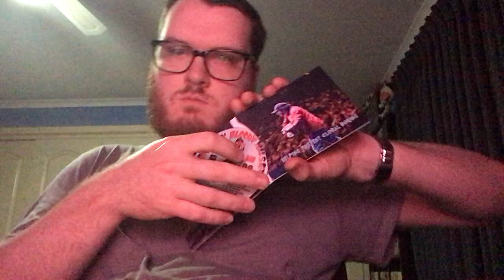Kevin Bloody Wilson International Dilligaf Day CD